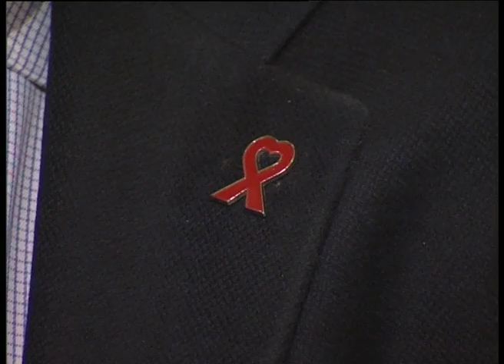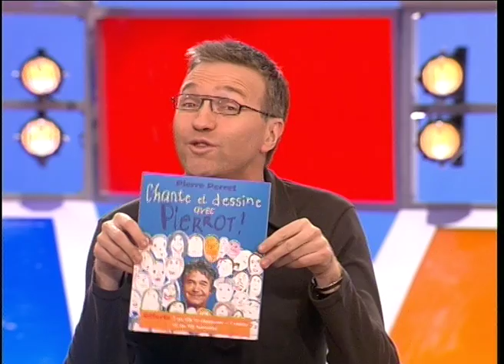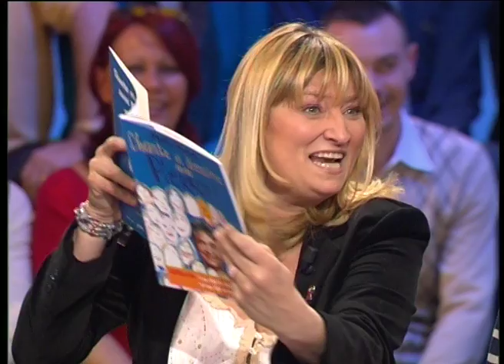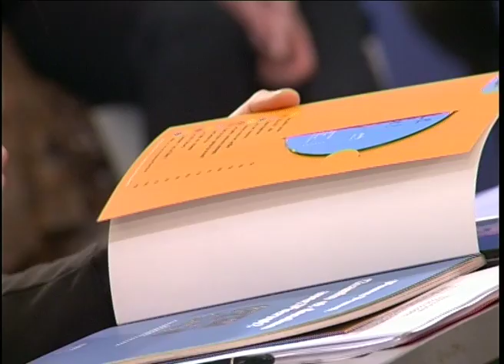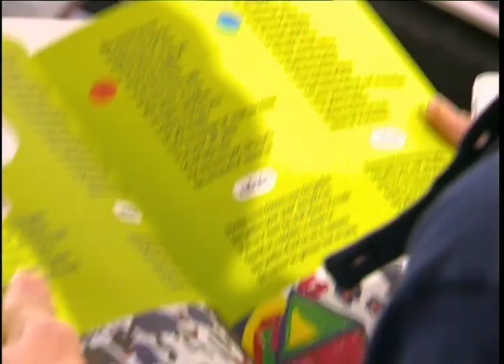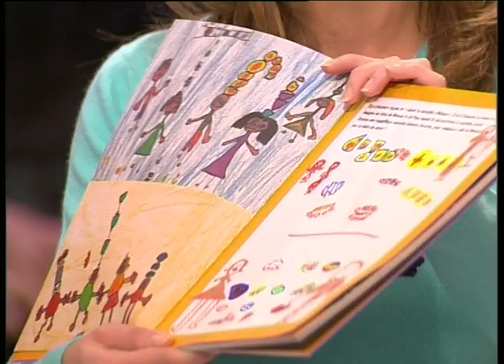John Malkovich / Patick Ollier / Pierre Perret - 01/12/2005